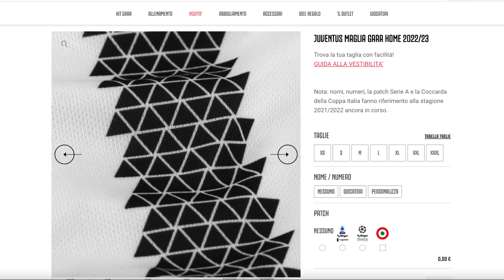I dettagli della nuova maglia Juventus home 2022/2023 ||| Speciale Avsim